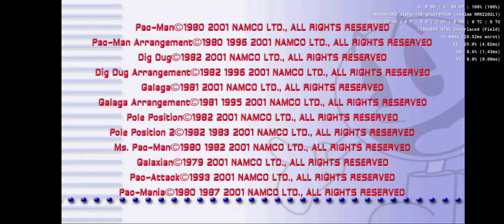Namco Museum (vol 1) - Aethersx2 - Android - PS2 Emulator - SD888 - Realme GT